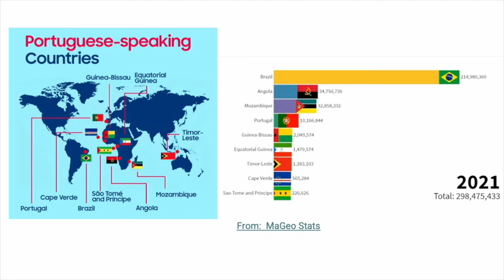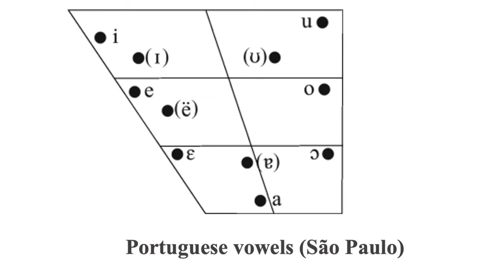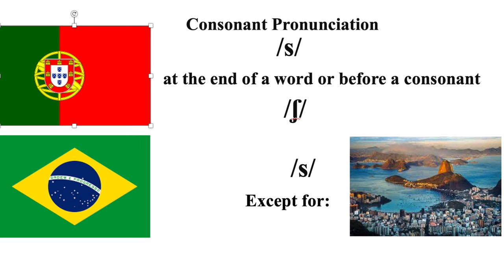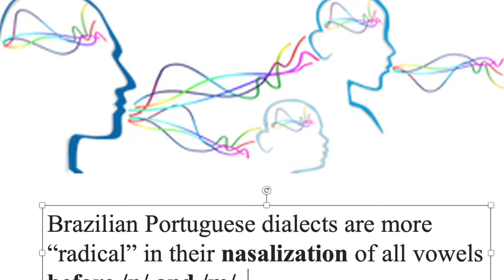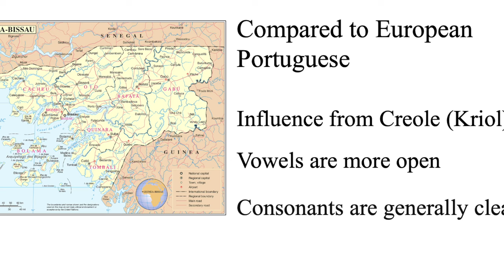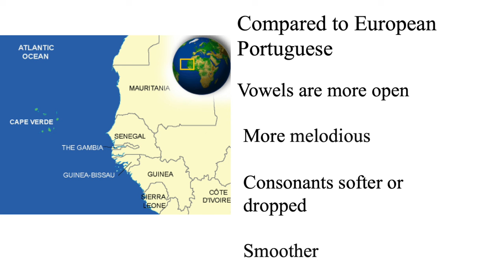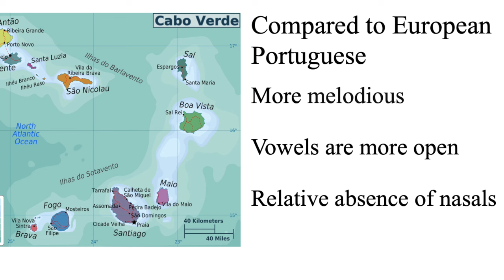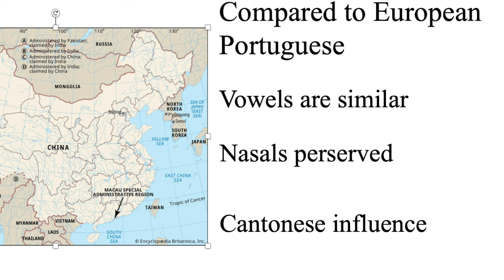10 Portuguese Accents Across the Globe | Language Analysis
🚀 If you are interested in learning languages, I highly recommend Ling, my favorite tool to learn and review languages.

10) Portugal: CRISTIANO RONALDO: "SE PORTUGAL ESTIVER NO SEU MELHOR NÍVEL, BATE QUALQUER EQUIPE DO MUNDO"
12) Salvador, Bahía: what to do in Salvador, Brazil's most vibrant city and the state capital of Bahía

Join us on a linguistic journey as we explore the rich tapestry of accents in the Portuguese-speaking world. From the rhythmic tones of Brazil to the melodic cadences of Portugal, and the unique intonations of Mozambique to the vibrant sounds of Macau, this video offers an unparalleled insight into how Portuguese varies across 10 different countries. Discover the fascinating influence of history, geography, and culture on the Portuguese language, and gain a deeper understanding of its global diversity. Whether you're a language enthusiast, a cultural explorer, or a curious mind, this deep dive into Portuguese accents promises to enlighten and entertain.

🌟 About Tim Keeley:
Tim Keeley, a seasoned professor and language enthusiast, brings four decades of experience living in Japan and mastering multiple Asian languages. His insights provide a roadmap for language learners eager to unlock the synergy among Chinese, Japanese, Korean, and Vietnamese.

00:00 Introduction
00:48 Portugal
02:16 Brazil
04:14 European vs Brazilian Portuguese
07:46 Angola
09:34 Mozambique
11:02 Guinea Bissau
12:42 Equatorial Guinea
14:11 Cape Verde
15:52  Sao Tome & Principe
17:34 East Timor
19:07 Macau

🌟 About Tim Keeley:
Tim Keeley, a seasoned professor and language enthusiast, brings four decades of experience living in Japan and mastering multiple Asian languages as well as many European languages.